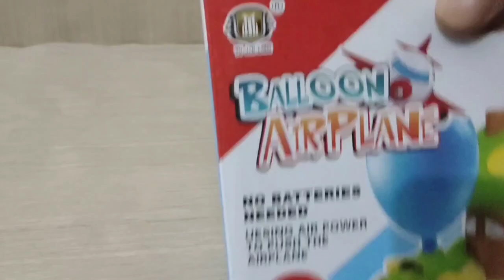Balloon Aircraft Car Unboxing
balloon aircraft car toy for kids